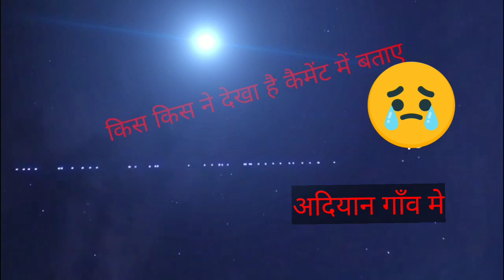गाँव मे एलियन आ गये ।।😫😫Sushil biddu vlogs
Gaon Mein alien a gaye bhago bhago
Koi pata nahin alien ke satellite Hai Aasman Mein chamkati chamkati ja rahi hai kya pata kya chij hai aapane hi batana Hai comment mein dhanyvad
Sushil biddu vlogs